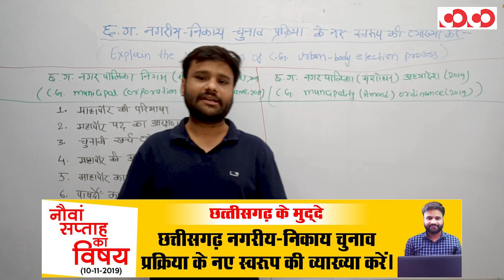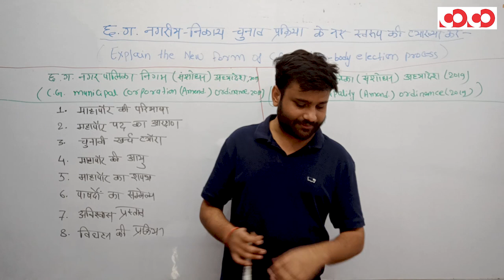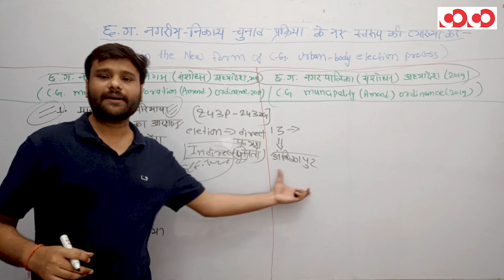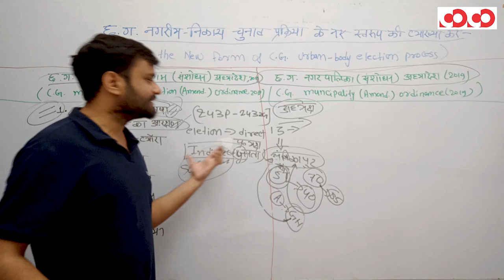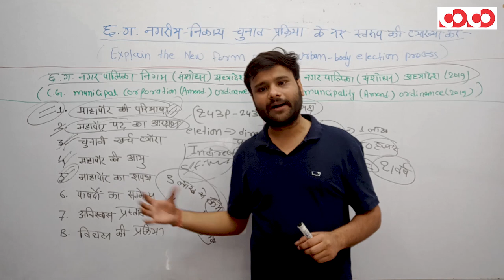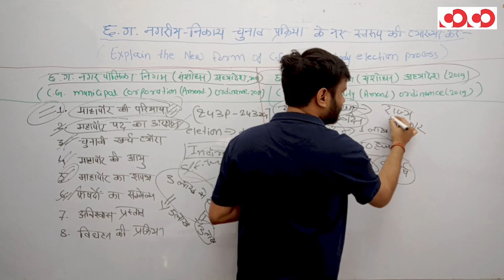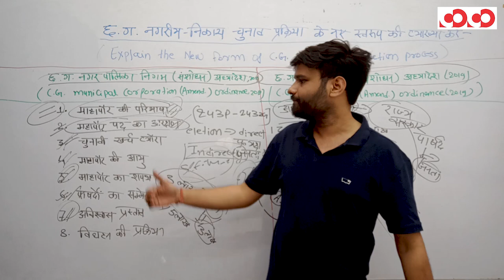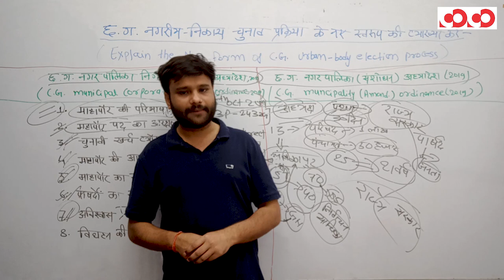छत्तीसगढ़ नगरीय-निकाय चुनाव प्रक्रिया के नए स्वरुप की व्याख्या करें || छत्तीसगढ़ के मुद्दे || DC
CGPSC Mains Test Series 2019